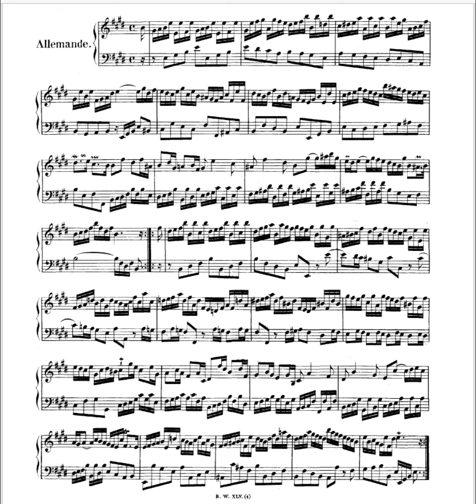Bach, Johann Sebastian:French Suite No.6(, BWV 817-) in E major-Allemande by piano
"French Suites" redirects here. For other uses, see Suite française (disambiguation).

Gavotte from French Suite No. 5
The French Suites, BWV 812–817, are six suites which Johann Sebastian Bach wrote for the clavier (harpsichord or clavichord) between the years of 1722 and 1725.[1] Although Suites Nos. 1 to 4 are typically dated to 1722, it is possible that the first was written somewhat earlier.
The suites were later given the name 'French' (first recorded usage by Friedrich Wilhelm Marpurg in 1762). Likewise, the English Suites received a later appellation. The name was popularised by Bach's biographer Johann Nikolaus Forkel, who wrote in his 1802 biography of Bach, "One usually calls them French Suites because they are written in the French manner."This claim, however, is inaccurate: like Bach's other suites, they follow a largely Italian convention. There is no surviving definitive manuscript of these suites, and ornamentation varies both in type and in degree across manuscripts.The courantes of the first (in D minor) and third (in B minor) suites are in the French style; the courantes of the other four suites are all in the Italian style. In any case, Bach also employed dance movements (such as the polonaise of the sixth suite) that are foreign to the French manner. Usually, the swift second movement after the allemande is named either courante (French style) or corrente (Italian style), but in all these suites the second movements are named courante, according to the Bach catalog listing, which supports the suggestion that these suites are "French". Some of the manuscripts that have come down to us are titled "Suites Pour Le Clavecin", which is what probably led to the tradition of calling them "French" Suites.

Two additional suites, one in A minor (BWV 818), the other in E♭ major (BWV 819), are linked to the familiar six in some manuscripts. The Overture in the French style, BWV 831, which Bach published as the second part of Clavier-Übung, is a suite in the French style but not connected to the French suites.[3] Some manuscripts have movements not found in other copies. These movements are probably spurious.
Performer Pages Bruce Murray (Piano)